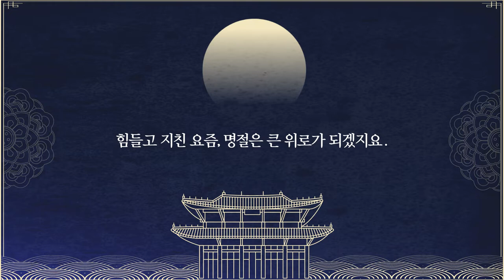따뜻하고 풍요로운 한가위 보내세요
거리는 멀어져도 마음은 가깝게.
배려하는 마음으로 더욱 따듯하고 풍요로운 한가위 보내세요.